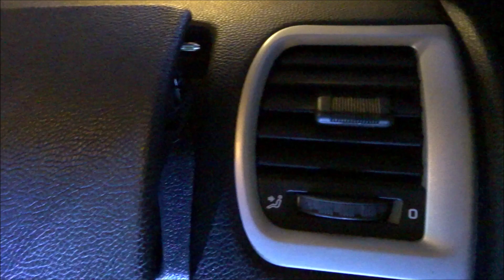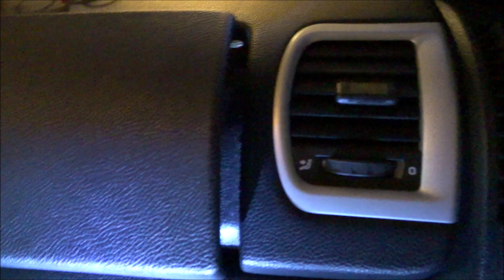naprawa mocowania klapki schowka w aucie